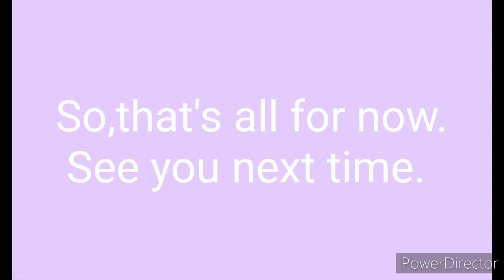Meet Blossick lover